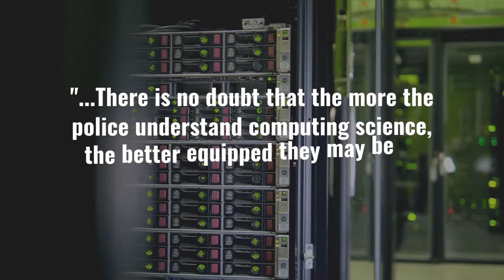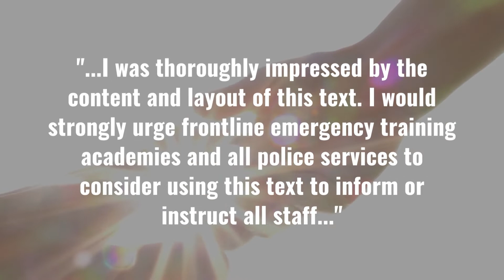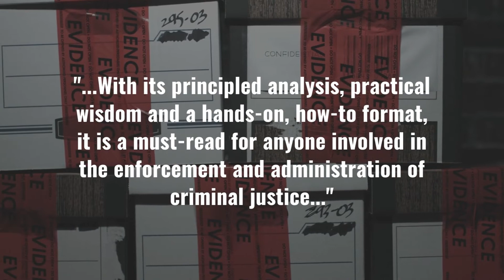Resources for First Responders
Emond Publishing is proud to have been publishing resources in the areas of policing and public safety for more than 35 years. Our authors are experts in their field, drawing on years of experience to provide guidance on important topics of the day such as cybercrime, mental health, and community policing.

Shop our collection here: u.emond.ca/flp